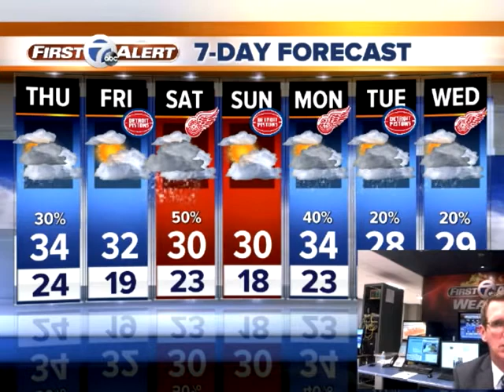Chance light snow shower Thursday